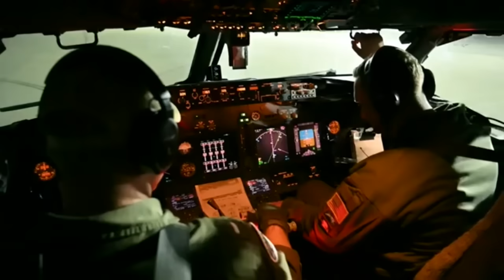Giliran Kapal Selam Nuklir AS Show of Force di Dekat Rusia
Kapal selam rudal balistik nuklir kelas Ohio Angkatan Laut Amerika USS Tennessee baru-baru ini berlayar di permukaan Laut Norwegia bersama kapal penjelajah kelas Ticonderoga USS Normandy . Unjuk kekuatan  tidak biasa ini juga melibatkan pesawat  E-6B Mercury dan P-8A Poseidon yang terbang di atasnya.